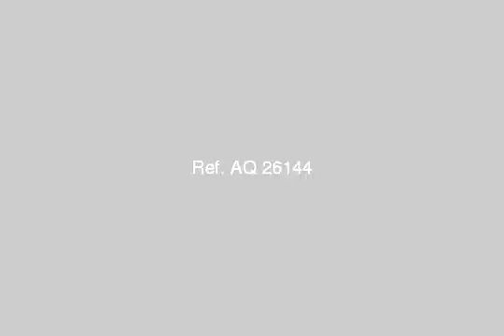APARTMENT for sale in Smouha Alexandria - mlseg.com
- ٤ ابراج البستان - شارع النصر - سموحة - Egypt Real Estate |    Alexandria |    Smouha |     Apartment For Sale